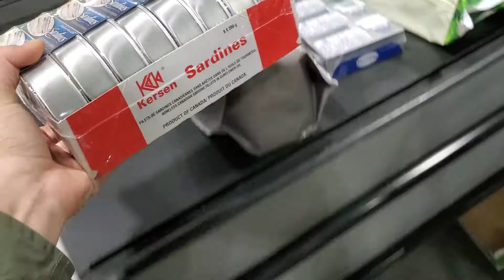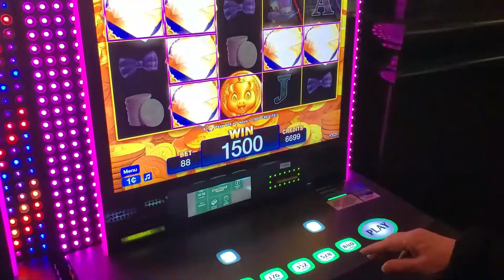VLOG | Last trip to Costco before social distancing! | Mikayla's Days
Hey everyone!  I hope you are well!  In this video I travelled to Regina with my mom and grandma before our town (or province, really) was aware of just how severe COVID19 is.  I feel silly now, looking back, having exposed myself and my grandma by going to Costco, much less the casino :/
I am now taking precautions by social distancing, and self-monitoring, etc.

With the extra time off from work, I hope to post more videos than normal, for your quarantine viewing pleasure!  Stay safe everyone!